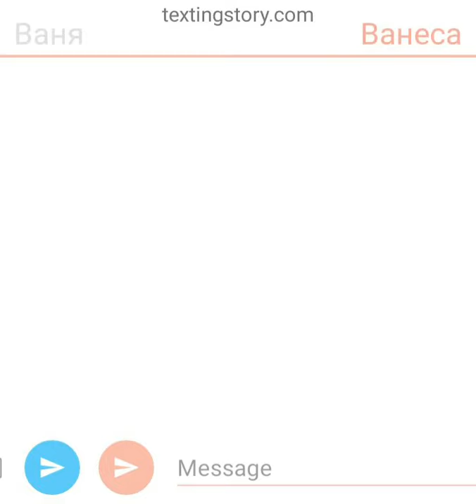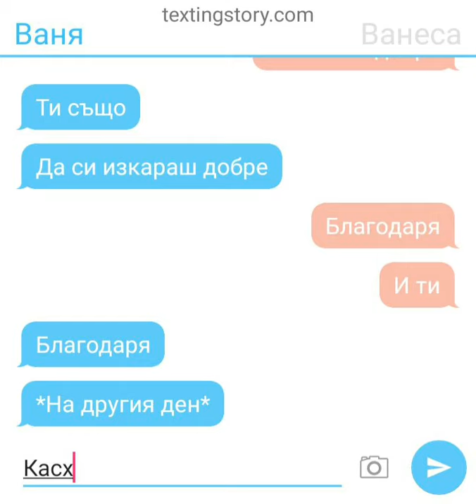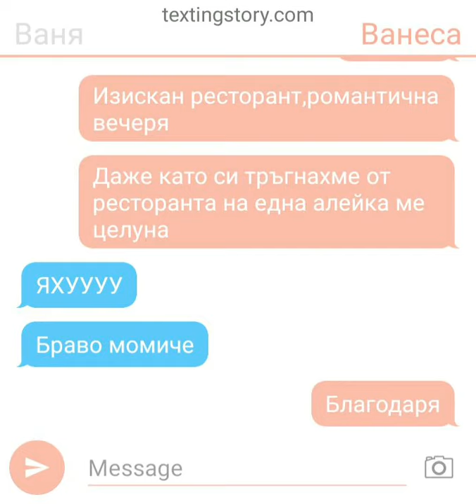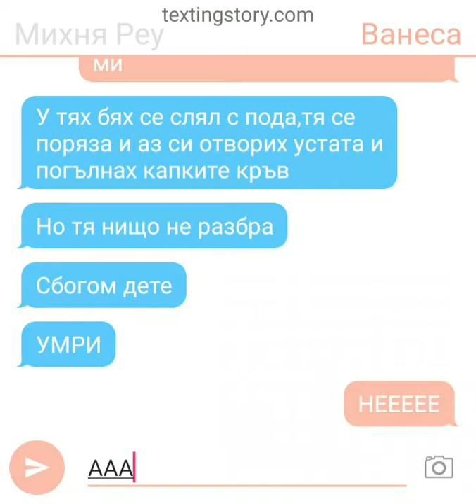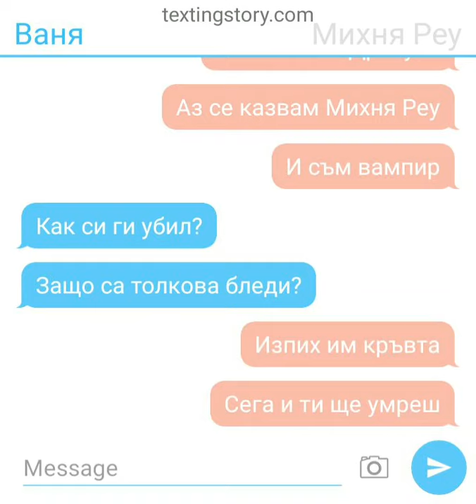Страшна история Част 4/Horror Texting Story